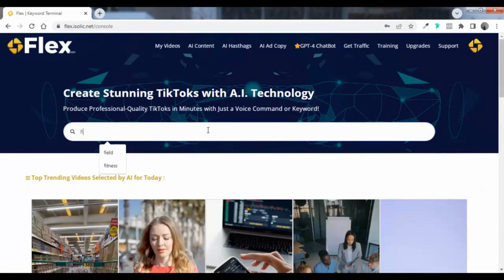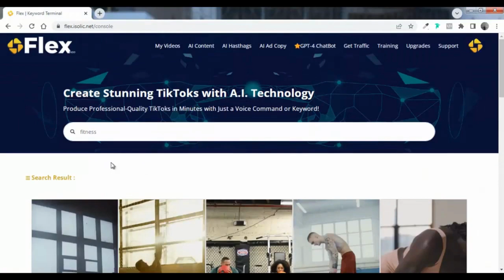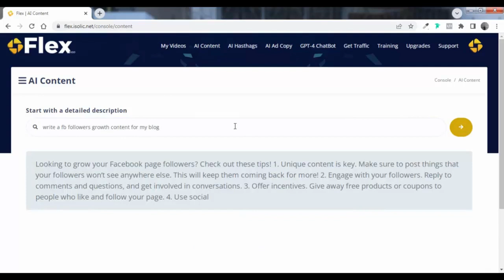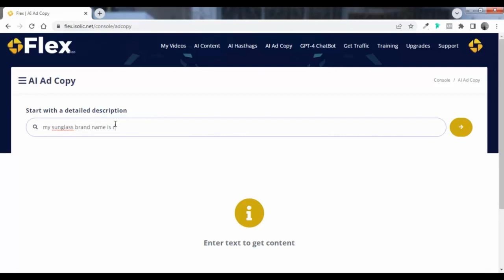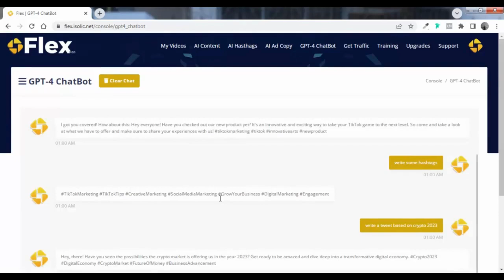Flex Review ⚠️ Full OTO Details + Bonus - (App By Billy Darr)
Flex is a powerful new app that harnesses the power of OpenAI technology and the massive reach of TikTok to help you generate unlimited, high-quality traffic with ease. This cutting-edge app is designed to work with simple voice commands, so you can create engaging TikTok videos that are sure to capture the attention of your target audience.

With Flex, you can sit back and relax while the advanced artificial intelligence technology does all the hard work for you, from finding the right keywords to generating powerful captions that drive engagement and conversions. Best of all, Flex is completely free to use, so you can enjoy all the benefits of this powerful tool without spending a dime. Whether you’re a seasoned marketer or just getting started with online business, Flex is the perfect tool for anyone who wants to unlock the power of TikTok and generate unlimited free traffic with ease.